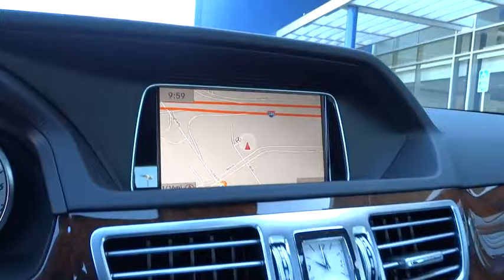2014 Mercedes-Benz E-Class Pleasanton, Walnut Creek, Fremont, San Jose, Livermore, CA 28355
2014 Mercedes-Benz E-Class
2014 Mercedes-Benz E-Class E350 Sport - Stock#: 28355 - VIN#: WDDHF5KB3EB033752